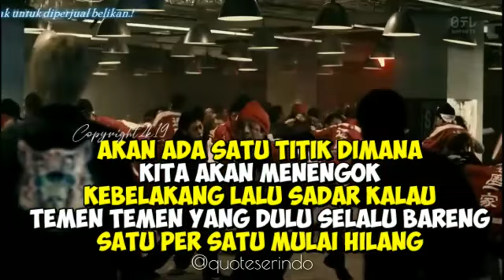High and low Sannoh Rengokai vs Darumi Ika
Jangn lupa subrice and like nyah ya gan